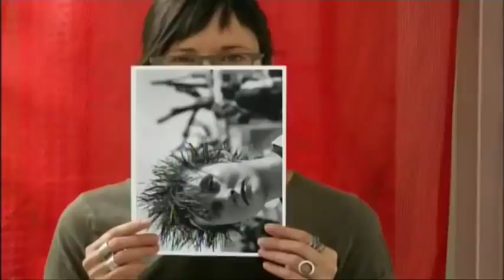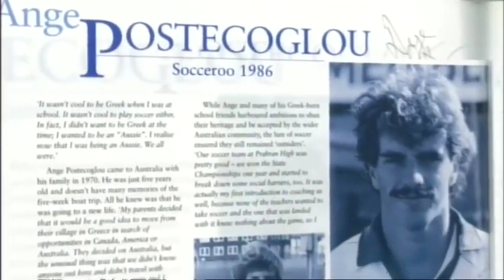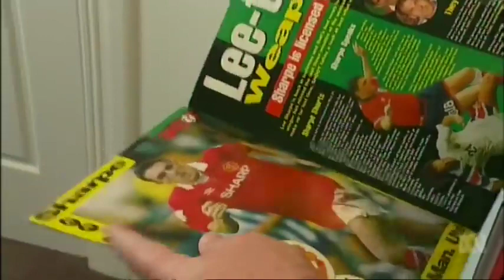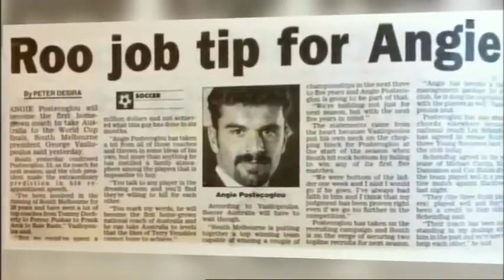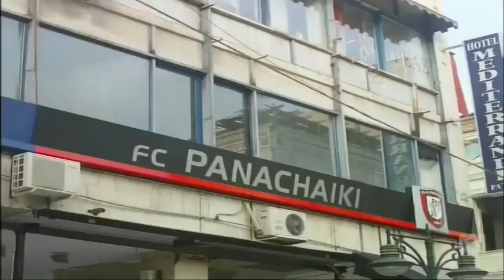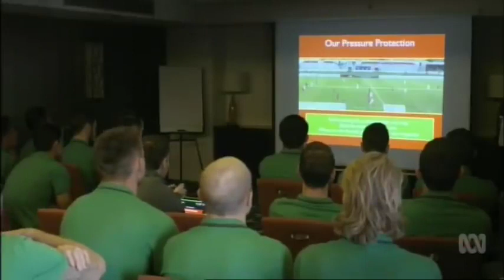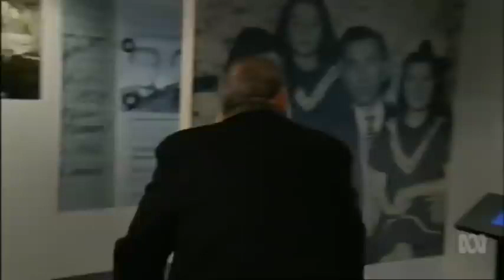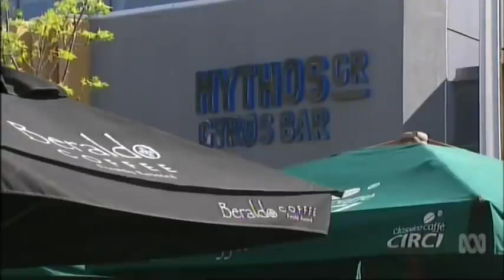Ange Postecogleu (The age of Ange 2015) 💚🍀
This video should be viewed by many more Celtic fans to appreciate the man we have who only knows one way to play football and the man ain't changing for no team. He's going to take us to another level with his brand of football.